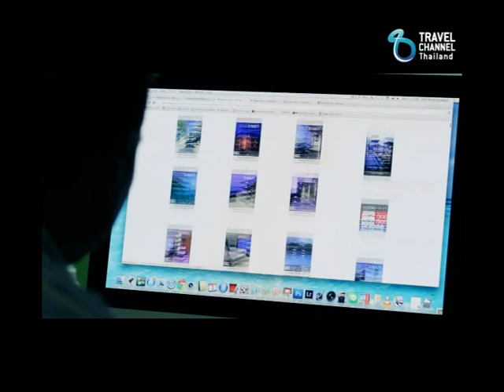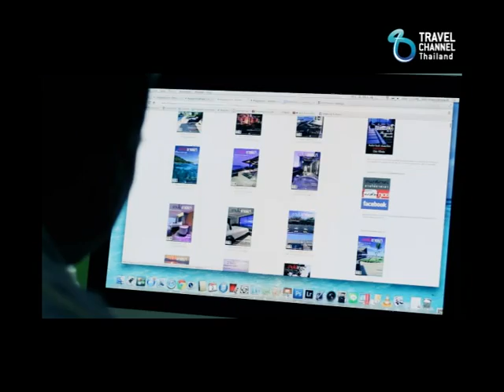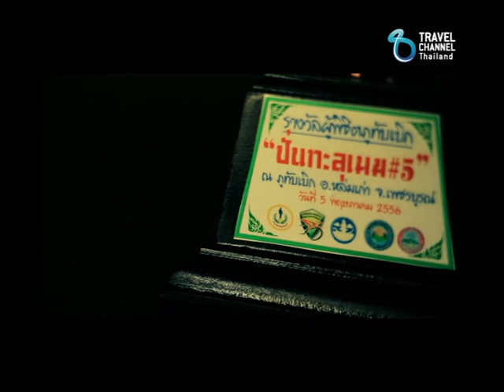ชานไม้ชายเขา@SuranareeSS6_Tape7_B1